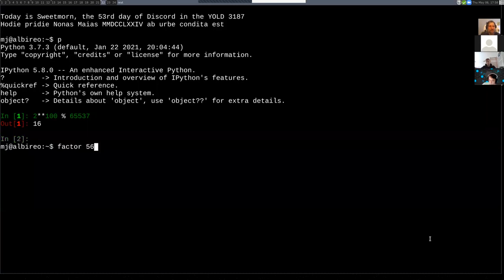Kryptografie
Přednáška z Online Jarního KSP 2021 od Martina Mareše

Kryptografie se zabývá šiframi, jejich konstrukcí a zejména jejich luštěním. Začneme se symetrickými a asymetrickými šiframi a jednosměrnými funkcemi. Z nich pak vybudujeme složitější kryptografické protokoly na bezpečný přenos, autentikaci a digitální podpisy. Vymyslíme dokonce, jak si hodit korunou po telefonu, a také předvedeme nerozluštitelnou šifru a dokonce to o ní dokážeme. Podíváme se, jak fungují praktické protokoly a k čemu jsou všechny ty certifikáty.